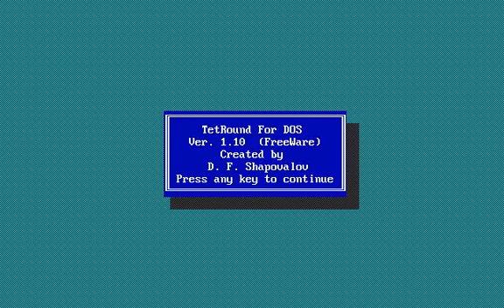TetRound Gameplay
TetRound

Platforms : MS-DOS

System Requirements :

Storage Space : 13 KB